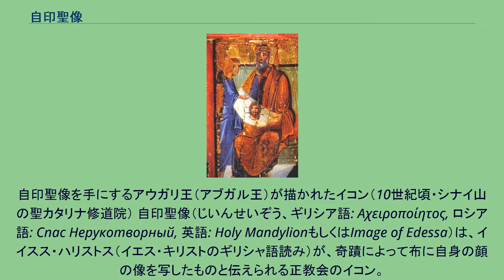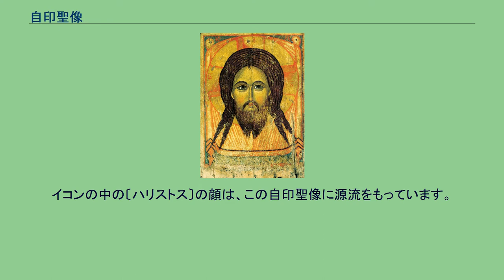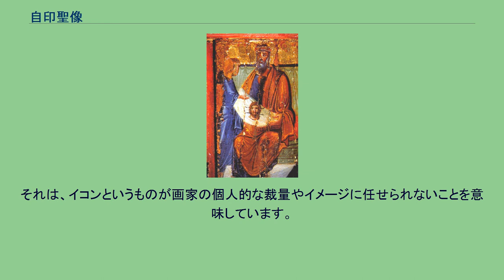自印聖像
イエス・キリストに関する聖遺物
自印聖像を手にするアウガリ王（アブガル王）が描かれたイコン（10世紀頃・シナイ山の聖カタリナ修道院） 自印聖像（じいんせいぞう、ギリシア語: Αχειροποίητος, ロシア語: Спас Нерукотворный, 英語: Holy MandylionもしくはImage of Edessa）は、イイスス・ハリストス（イエス・キリストのギリシャ語読み）が、奇蹟によって布に自身の顔の像を写したものと伝えられる正教会のイコン。
「自印聖像」は日本正教会での訳語であるが、手にて描かれざるイコン等とも呼ばれる。
英語表記などからマンディリオン等とも片仮名で転写される事もあるが、日本正教会ではこの名はほとんど用いられない。
多くの複製が古くから現代に至るまで作成されているが、伝承に伝えられる原本たるイコンの所在は不明となっている。
自印聖像 （13世紀・ヤロスラヴリ） 以下の内容と文体は歴史的事実としての記述ではなく、あくまで教会の伝える聖伝の概略を示したものである事に注意されたい。
以下はエウセビオスによって正教会に伝えられる伝承である。
シリアのエデッサを治めていた王・アウガリ（アブガル）は癩病を患った。
当時、多くの病の癒しの奇蹟をイイススが行っている事を聞き知っていたアウガリはイイススのもとへ使者として画家アナニヤを送った。
アナニヤはイイススの肖像画を描く事も命じられていたが、現地に着くと、イイススが遠く群衆の中にあったこと、そしてその顔が光り輝いているために描く事ができなかった。
するとイイススはアナニヤの存在に気付き、自らの許に招いた。
アナニヤに持たせた手紙の中でアウガリは、多くの癒しはイイススが神の子であるからだと告白し、ユダヤ人がイイススに危害を加える計画を立てているそうであるが、自らの町ならば安全を保障出来るので、是非とも自分の町に来てもらいたい、そして病を癒して欲しいと、辞を低くして懇請していた。
イイススが顔を洗い、自らの顔を布に押し当てると、イイススの顔が布に写るという奇蹟が起きた。
この時の布が自印聖像と呼ばれるイコンである。
そしてイイススはアナニヤに手紙を持たせた。
手紙にはアブガル王の信仰について「見ずして信じる者はさいわいである」事について書かれていた。
また、アウガリの町に行くことについては、自らの受難を予言した上で断った。
イコンと手紙を見た王の喜びは大きなものであり、らい病はたちまち良くなった。
イイスス・ハリストスの昇天の後に、アウガリはファディ（タダイ）から洗礼を受けた。
アウガリはクリスチャンになった最初の王と伝えられる。
王は城壁の門の上にこの自印聖像を掲げた。
その後、時代が下ると紛失・再発見を繰り返していたが、エデッサからコンスタンティノープルに一度移された。
この事を記念するのが8月29日（修正ユリウス暦使用教会では8月16日）である。
しかし第四回十字軍の時代に失われて以降、本物の自印聖像の行方については各種伝承が各地に伝えられているものの、本当の所在は分からなくなっている。
自印聖像の伝承について、正教会では以下のように指摘されており、正教会におけるイコンの概念理解が表れている事例の一つともなっている。
布に直接〔ハリストス〕の顔が写ったということは、神である〔ハリストス〕が肉体をもった現実の人間であったこと、そして誰かが勝手に想像して描いたのでもなく、幻影をスケッチしたのでもないことを教えます。
イコンの中の〔ハリストス〕の顔は、この自印聖像に源流をもっています。
それは、イコンというものが画家の個人的な裁量やイメージに任せられないことを意味しています。
—  『正教会の手引』第６章 正教会のかたち (1)イコン ^ ダヴィド 水口優明, ed (2013-05). 正教会の手引 (改訂版 ed.). 日本ハリスト正教会団, 全国宣教委員会. 2021年5月4日閲覧。